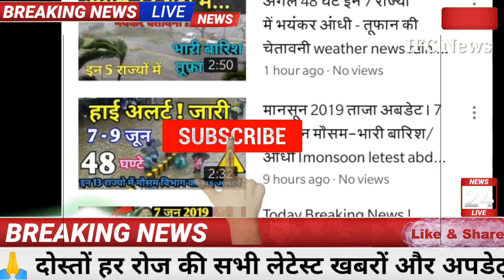अगले 24 घंटों के दौरान, दिल्ली NCR समेत इन 13 राज्यों में weather news today, WEATHER FORECAST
मौसम विभाग के मुताबिक, इस वक्त उत्तर भारत में पश्चिमी विक्षोभ अभी भी सक्रिय है। इसका असर पर्वतीय इलाकों जम्मू-कश्मीर, हिमाचल प्रदेश और उत्तराखंड के साथ पंजाब, हरियाणा, उत्तरी राजस्थान व पश्चिमी उत्तर प्रदेश में भी बना हुआ है। इसे देखते हुए मौसम विभाग ने ऑरेंज अलर्ट जारी किया है, जिसमें मौसम खराब होने की चेतावनी दी जाती है
During the next 24 hours, heavy to moderate rains are expected over South and Coastal Tamil Nadu and parts of Kerala with one to two places.

1. Weather Alert: देश के इन 5 राज्यों में भारी बारिश की चेतावनी, चार दिन के लिए ऑरेंज अलर्ट जारी | IMD Issues Orange Alert In Five States Including Eastern Uttar Pradesh And Uttarakhand - Hindi Oneindia
2. Weather Alert: Chance of rain in many cities on Saturday Sunday night see list of names
3. IMD | Home
4. सैटेलाइट चित्र
5. [Hindi] सम्पूर्ण भारत का 10 मई, 2020 का मौसम पूर्वानुमान / Weather Forecast for India for May 10, 2020 | Skymet Weather Services
6. [Hindi] 2020 का पहला तूफान: बंगाल की खाड़ी पर बने सिस्टम की गति धीमी, अगले तीन दिन तक अपनी जगह पर ही घुमड़ता रहेगा यह सिस्टम / [Hindi] Few weather modals indicate formation of Low Pressure within a week over South and southwest Bay of Bengal | Skymet Weather Services
7. [Hindi] मॉनसून 2020 की उल्टी गिनती शुरू, वर्तमान स्थितियां समय पर अंडमान सागर में मॉनसून के दस्तक देने की ओर कर रही हैं इशारा / [Hindi] Count down for southwest Monsoon 2020 starts, conditions for its on-time arrival are favorable in Indian seas | Skymet Weather Services

Light to moderate rains may occur over Uttar Pradesh, Uttarakhand, North and East Madhya Pradesh, parts of Rayalaseema, Interior Karnataka, Madhya Maharashtra and Northeast India.